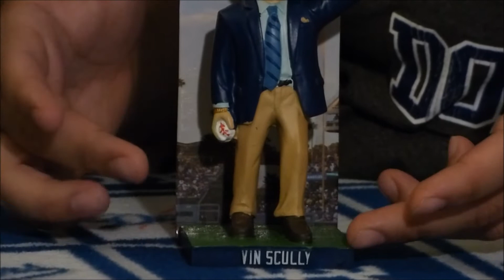2015 Bloopers & Outtakes Part 3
Check out Part 3 of True Blue Bobblehead's Bloopers and Outtakes from 2015.